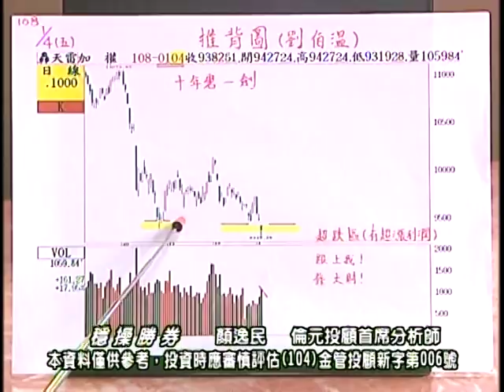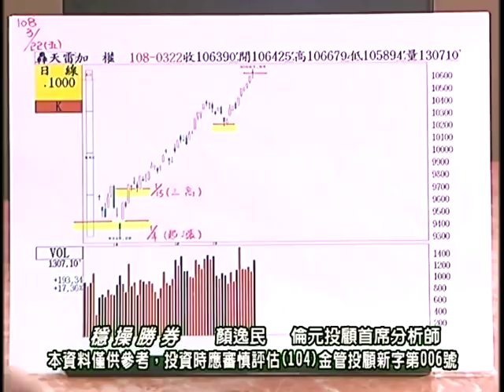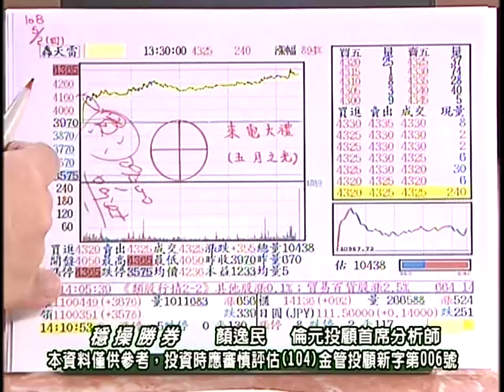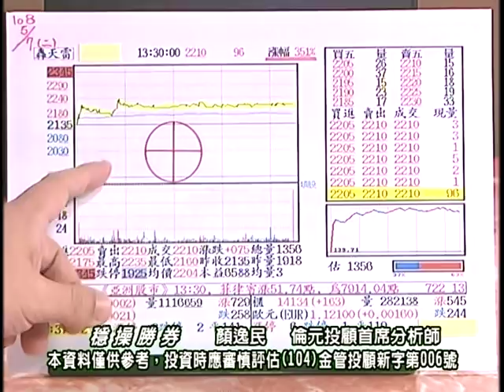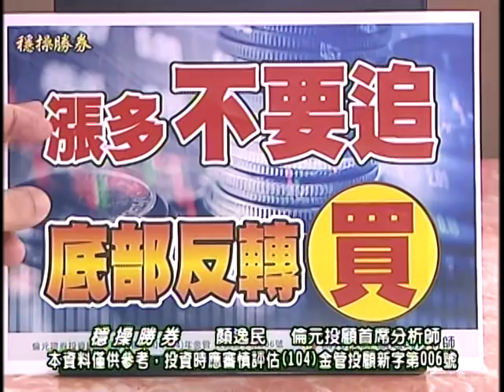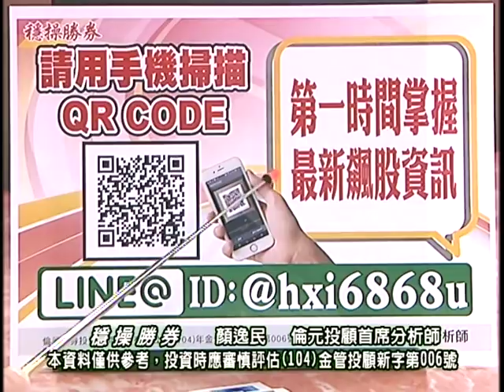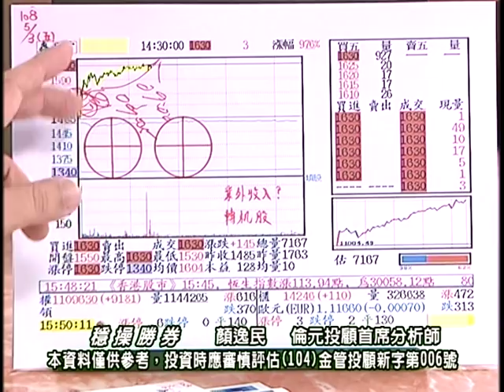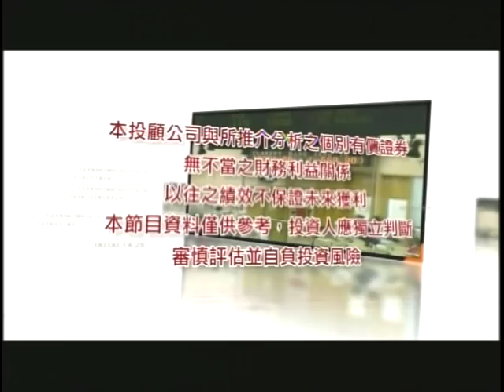20190507 2330 顏逸民 穩操勝券